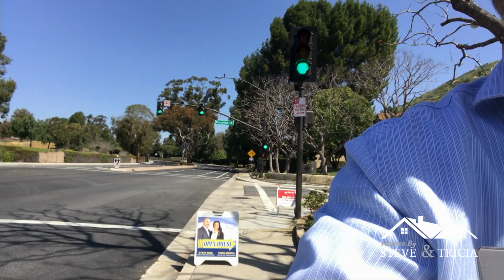How "Homes By Steve And Tricia" does Open Houses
Everyone knows when we do an open house for our clients.  We load up the streets with our signs.  Comment if you've seen our signs.